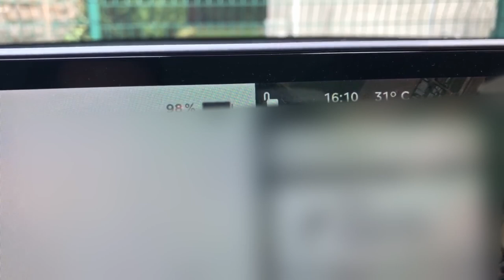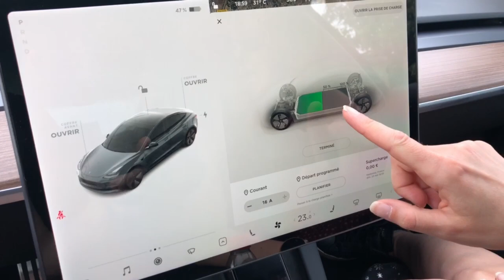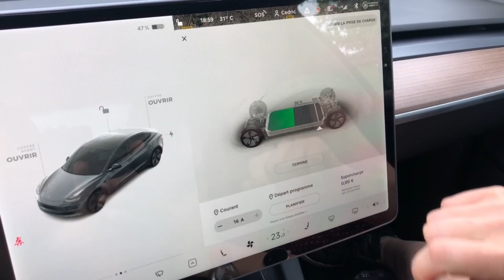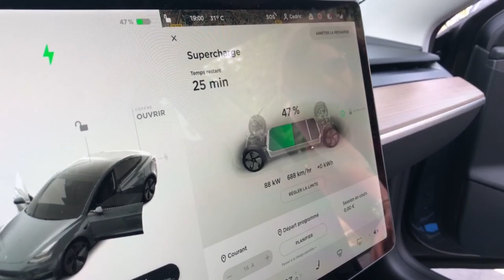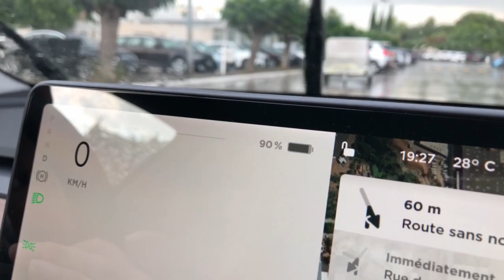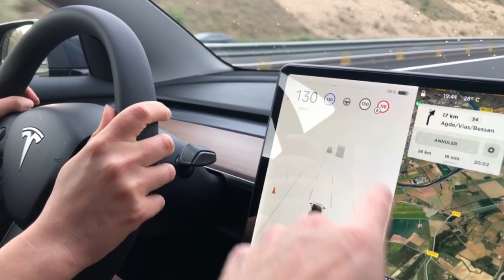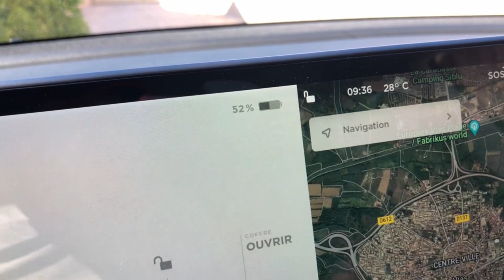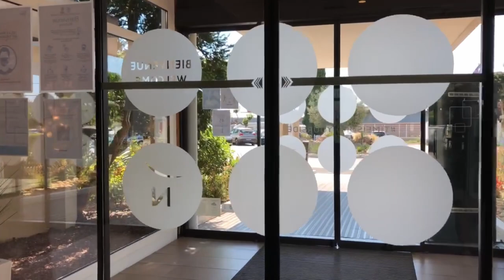Tesla Model 3 SR+ Road Trip Toulouse-Vias : merguez, autopilot et Supercharger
Je vous propose de nous suivre dans notre road-trip entre Toulouse et Vias, de la planification du trajet, à l'arrêt au supercharger (SUC) de Narbonne en passant par l'utilisation de l'autopilot.

00:00 : Intro
00:30 : Planification du trajet
02:41 : En route vers Vias et au-delà !!!
03:21 : SUC de Narbonne
07:57 : Camille prends le volant
09:03 : Autopilot comment ça marche ?
10:54 : Camille se fait doubler par une merguez !
11:40 : Vias
12:45 : Retour à Toulouse
13:31 : SUC de Narbonne bis
15:19 : Welcome back to Toulouse !
16:07 : Debrief